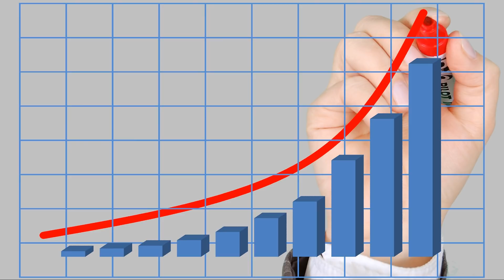Coming to America Living in the U.S. Increases a Person’s Risk of Allergies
Coming to America Living in the U.S. Builds a Person's Risk of Allergies.

Outside conceived U.S. kids have bring down chances of creating unfavorably susceptible sicknesses like asthma and sustenance hypersensitivities than kids conceived in the U.S., as indicated by another examination.

In any case, specialists from St. Luke's-Roosevelt Hospital Center in New York City say that the sensitivity insurance disperses following a time of living in the U.S. They evaluated the wellbeing of just about 80,000 kids in the 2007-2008 National Survey of Children's Health.

The examination, discharged today in the diary JAMA Pediatrics, likewise expresses that youngsters conceived outside the U.S. with the two guardians conceived abroad had even fundamentally bring down chances than those with guardians conceived in the U.S.

"Taking everything into account, outside conceived Americans have essentially bring down danger of hypersensitive illness than US-conceived Americans. Be that as it may, remote conceived Americans create expanded hazard for unfavorably susceptible infection with delayed living arrangement in the United States," the examination states.

Specialists say the investigation demonstrates that the length somebody lives in the U.S. is a formerly unrecognized factor in the advancement of unfavorably susceptible sicknesses, for example, asthma, skin inflammation, sustenance hypersensitivities, feed fever, and different sensitivities. Cultural assimilation and parental conduct while in the U.S. could contribute variables to this hazard, analysts said.

The examination's lead creator, dermatologist Jonathan Silverberg, couldn't be gone after remark Monday.

Sensitivities in America and the 'Cleanliness Hypothesis'.

Around 8.9 percent of U.S. youngsters have asthma and 10.6 percent have hypersensitive skin inflammation. The rates in nations like Mexico and China are much lower, analysts say.

Scientists stated, based off their past research, that specific diseases and exposures at a youthful age can help control a man's invulnerable framework far from an "ace unfavorably susceptible" state and abatement one's hazard for asthma and hypersensitive skin inflammation.

The St. Luke's investigation says that diverse natural variables and adolescence diseases may add to the "cleanliness speculation."

The premise of the cleanliness speculation is that a youngster's safe framework never completely creates in light of the absence of presentation to germs and microorganisms in adolescence, improving a man's probability of hypersensitivities to be specific in created nations. While there is mounting proof supporting the speculation, researchers presently can't seem to decide a circumstances and end results relationship.

Past research, incorporating an investigation distributed in the diary Science, offers confirm that the decrease in youth contaminations in the industrialized world could clarify the ascent of unfavorably susceptible sicknesses.

The St. Luke's examination expresses their discoveries are steady with the cleanliness theory, however as the chances of creating sensitivities drastically increment after remote conceived youngsters have lived in the U.S. for over 10 years, the security may not be long lasting. Scientists guess that introduction to allergens and other natural factors in the U.S. may trigger unfavorably susceptible illnesses sometime down the road.

"In the present investigation, age at the season of migration was not a noteworthy indicator of unfavorably susceptible ailment and did not fundamentally alter the impacts of length of US habitation," the examination closes.

More on Healthline:

*Healthline's Asthma Center.

*The Worst Cities for Allergies in 2013.

*Four Common Allergens and How to Fight Them.